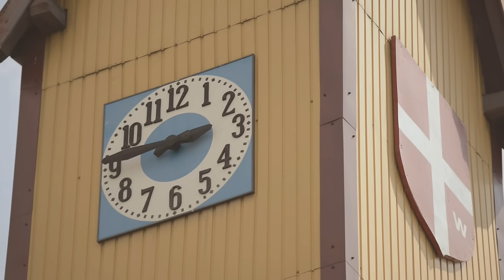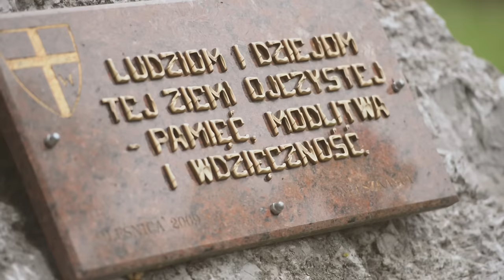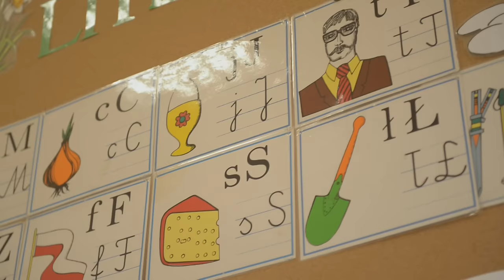GMINA OLEŚNICA FILM PROMOCYJNY